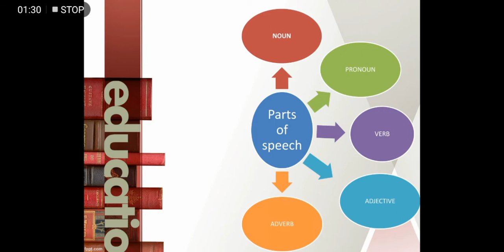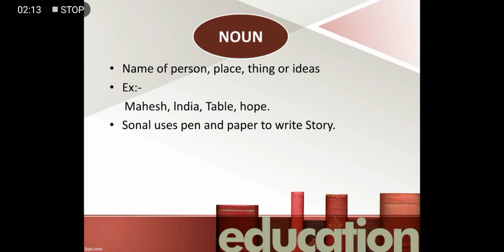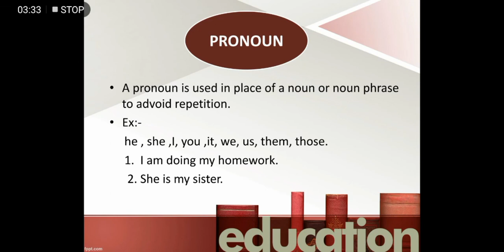Parts of speech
There are thousands of words in. English but On basis of the work they do in the sentence all words are categories into groups. We will learn all of them in parts of speech.